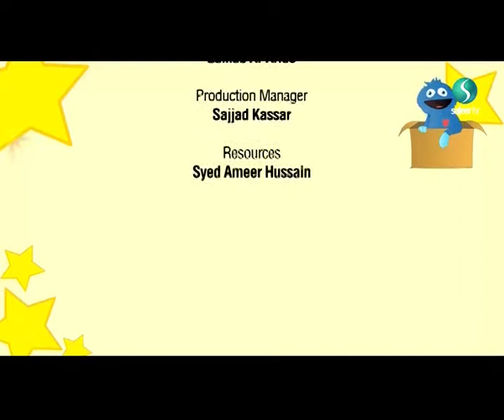Safeeries | Pip & Friends: Ramadhan 1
Ramadhan is here! Layla and Pip talk about Ramadhan together.